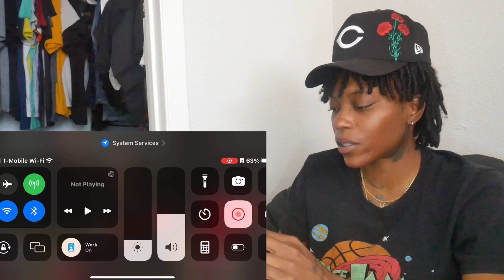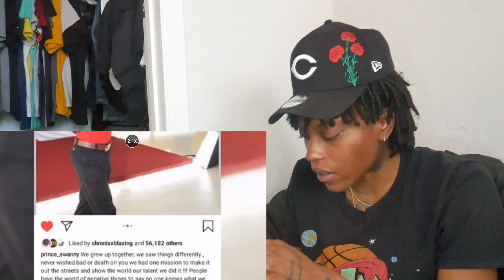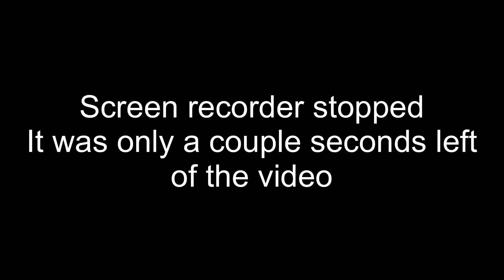Prince Swanny Conspiracy with Rebel Sixx Death 6 REACTION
Socials: @fightmetho